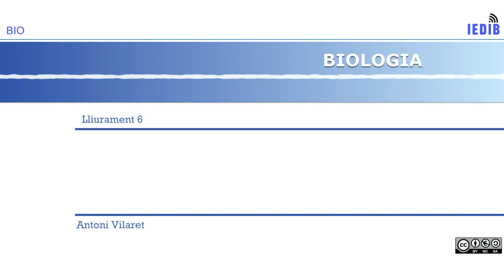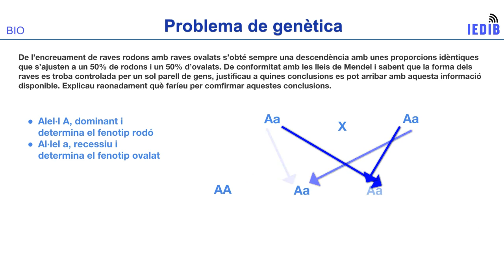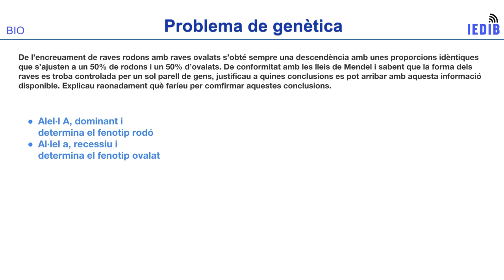Resolucio d'un problema de genetica Mendeliana